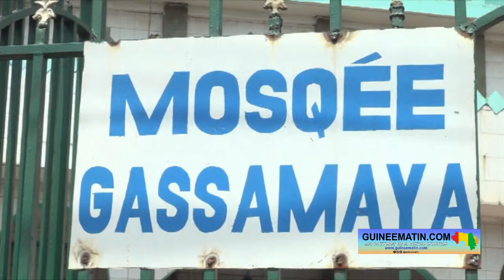Sermon du vendredi à Kipé (Conakry): ces vérités de l'imam Elhadj Mohamed Aly Soumah, langue soussou